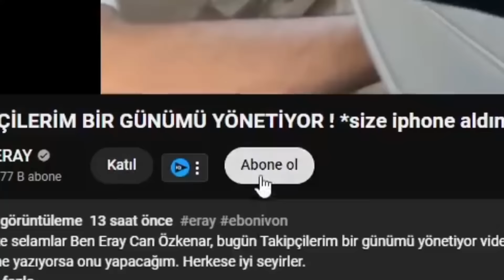UZAY ÜSSÜNDE HAYATTA KALMAK ! | EKİP İLE LOCKDOWN PROTOCOL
Hepinize selamlar Ben Eray Can Özkenar, bugün ekiple Lockdown Protocol oynadık. Uzaydayız aramızda katiller var masumlar görevleri yapıp hayatta kalmaya çalışıyor, katiller ise masumların görev yapmasına engel olup masumları öldürmeye çalışıyor. Videoyu sonuna kadar izlemeyi unutmayın. Herkese iyi seyirler.